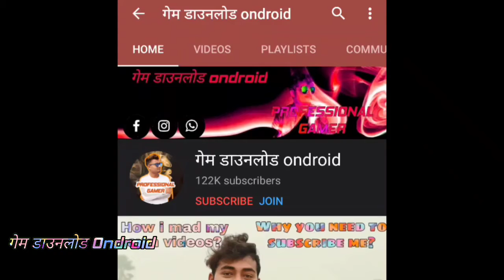ओम नोम वाला गेम हिंदी में डाउनलोड करें मोबाइल गेम | Funny nom Gameplay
ओम नोम में गौरव के लिए भागो: भागो, कट रोप रचनाकारों से एक नया खेल!

 नोमविले की खतरनाक सड़कों के माध्यम से एक दौड़ पर ओम नोम और ओम नेल में शामिल हों: बाधाओं से बचें, रास्ता साफ़ करने के लिए पावर कट का उपयोग करें और कट रोप ब्रह्मांड से नए पात्रों को अनलॉक करें!

 - पूरा संस्करण मिशन: विशिष्ट दूरी को कवर, पत्र इकट्ठा, अद्भुत स्टंट प्रदर्शन या जब तक आप अंतहीन रन मोड में पुरस्कार प्राप्त करने के लिए चला सकते हैं।
 - उपयोग बूस्टर और बिजली-यूपीएस: रॉकेट, जंपिंग बूट, मैग्नेट और डबल सिक्के आपकी यात्रा में मदद करेंगे।  उन्हें इकट्ठा करने और अतिरिक्त अंक प्राप्त करने के लिए भागो!
 - रस्सी के नीचे से UNLOCK CHARACTERS UNIVERSE: ओम नॉम और ओम नेल खेल के सितारे हैं, लेकिन कई और अधिक शांत चरित्र और स्टाइलिश संगठन हैं जो अनलॉक होने की प्रतीक्षा कर रहे हैं!
 - अद्भुत अद्भुत स्थान: व्यस्त सड़कों, गन्दा छतों, भूमिगत सुरंगों, रोबोट कारखाने और अन्य रंगीन स्तरों के माध्यम से चलाएं!
 - लीडरबोर्ड के शीर्ष पर जाएं: लीडरबोर्ड पर हावी होने के लिए नियमित प्रतियोगिताओं में उच्चतम स्कोर हासिल करें!-